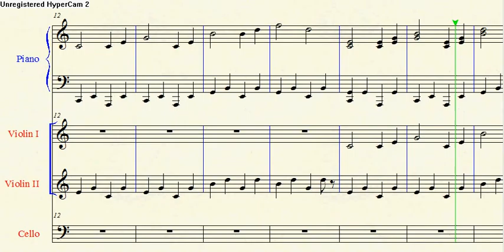Classical Introduction Music (First Origional Composition) - Finale 2009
Music that I think would suite well as an introduction for something, not sure what. It is my first composition in Finale 2009.